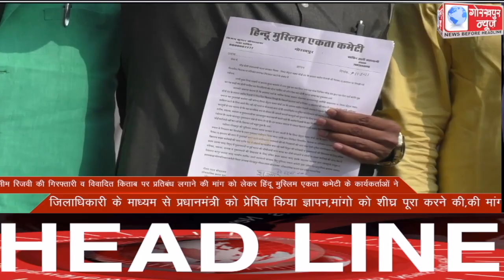GORAKHPUR NEWS Headlines 09-11-2021